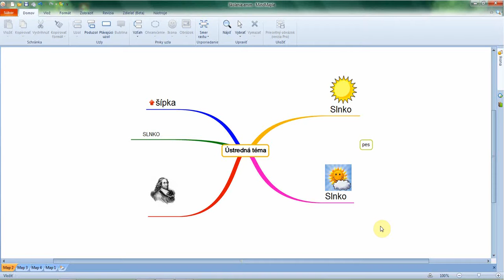10 Upozornenia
Videonávod k akreditovanému školeniu "Myšlienkové mapy vo vyučovacom procese".